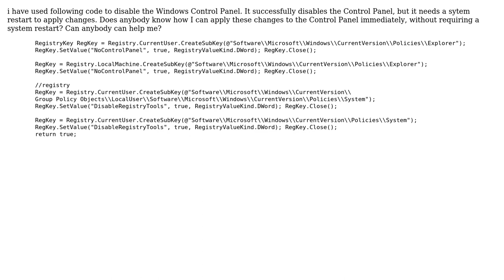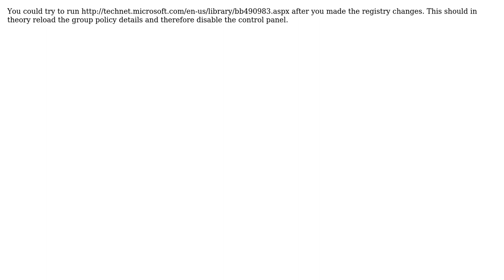disable controlpanel (2 Solutions!!)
disable controlpanel

With thanks & praise to God, and with thanks to the many people who have made this project possible! | Content (except music & images) licensed under CC BY-SA | Music | Images & others | With thanks to user Tom van Enckevort user Suriyan Suresh and the Stack Exchange Network Trademarks are property of their respective owners. You are responsible for your own actions.